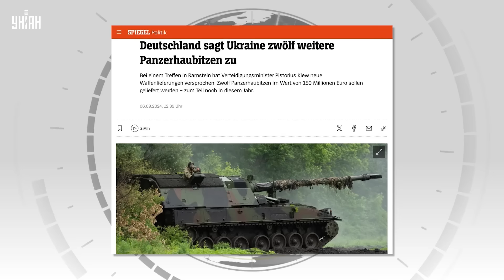Гудит вся РФ! ВСУ засветили новейший украинский КАБ. В гараже лютое пополнение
RU - Украинские защитники испытывают новый украинский КАБ на ударном самолете Су-24М. Тем временем Зеленский посетил встречу в формате "Рамштайн", где западные партнеры объявили о выделении военной помощи. Детальнее об этом смотрите в нашем сюжете.

UA - Українські захисники випробовують новий український КАБ на ударному літаку Су-24М. Тим часом Зеленський відвідав зустріч у форматі "Рамштайн", де західні партнери оголосили про надання військової допомоги. Детальніше про це дивіться у нашому сюжеті.